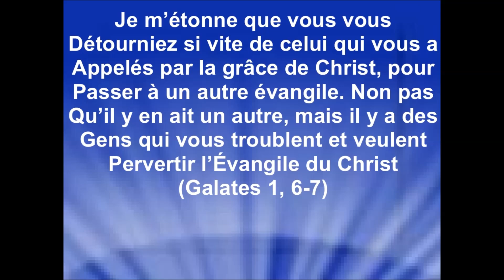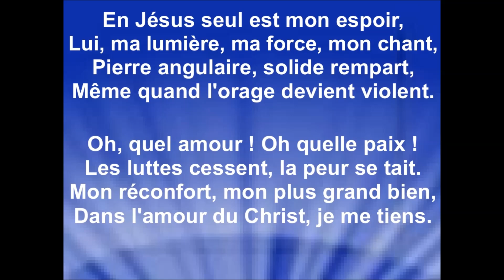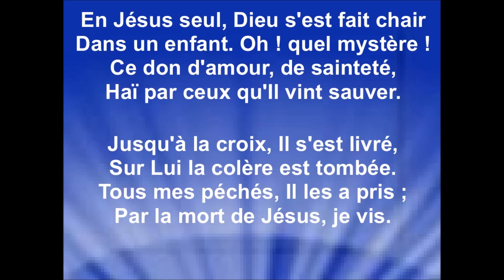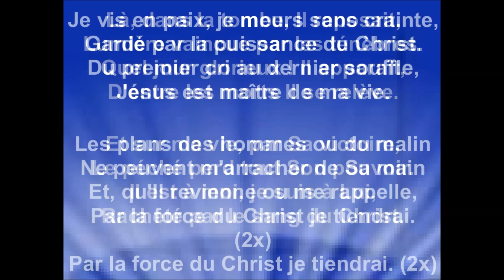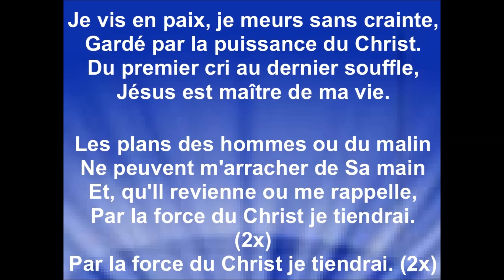EN JÉSUS SEUL - Cep St - Loup (cover Stuart Townend & Keith Getty)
Version française de : ''In Christ Alone'' – sortie 2001
Chant : Mae Andrazz
Piano : Dou
Basse : Clément
Drum Programming : Clément

Je n'ai pas reçu l'autorisation de l'interprète pour utiliser son interprétation de cette chanson.
Raynold

Droits d'auteur
Passage incluant le contenu : 0:59 - 3:25
Aucun impact

PAROLES:

En Jésus seul est mon espoir,
Lui, ma lumière, ma force, mon chant,
Pierre angulaire, solide rempart,
Même quand l'orage devient violent.

Oh, quel amour ! Oh quelle paix !
Les luttes cessent, la peur se tait.
Mon réconfort, mon plus grand bien,
Dans l'amour du Christ, je me tiens.

En Jésus seul, Dieu s'est fait chair
Dans un enfant. Oh ! quel mystère !
Ce don d'amour, de sainteté,
Haï par ceux qu'Il vint sauver.

Jusqu'à la croix, Il s'est livré,
Sur Lui la colère est tombée.
Tous mes péchés, Il les a pris ;
Par la mort de Jésus, je vis.

Là, dans la tombe, Il reposait,
Lumière vaincue par les ténèbres.
Quel jour glorieux ! Il apparaît,
D'entre les morts Il se relève.

Et sur ma vie, par Sa victoire,
Le péché perd tout Son pouvoir.
Il est à moi, je suis à Lui,
Racheté par le sang du Christ.

Je vis en paix, je meurs sans crainte,
Gardé par la puissance du Christ.
Du premier cri au dernier souffle,
Jésus est maître de ma vie.

Les plans des hommes ou du malin
Ne peuvent m'arracher de Sa main
Et, qu'Il revienne ou me rappelle,
Par la force du Christ je tiendrai.
(2x)
Par la force du Christ je tiendrai. (2x)